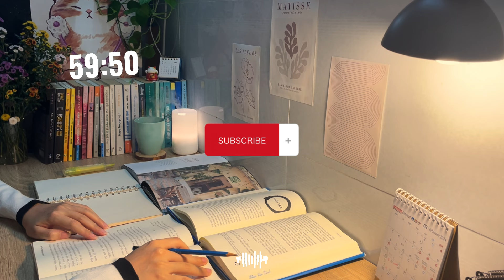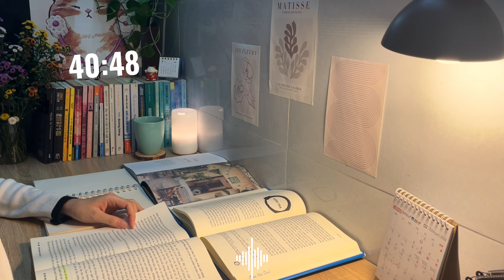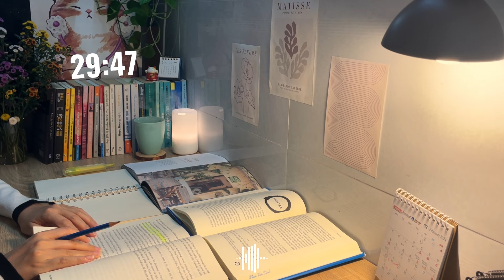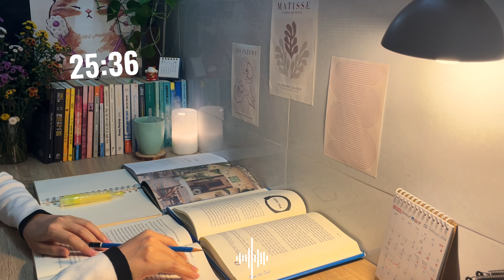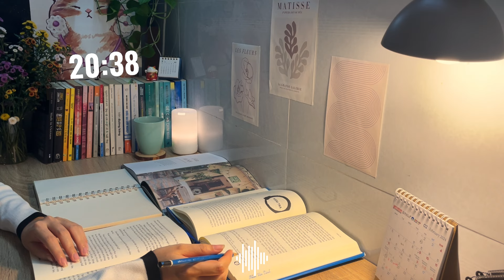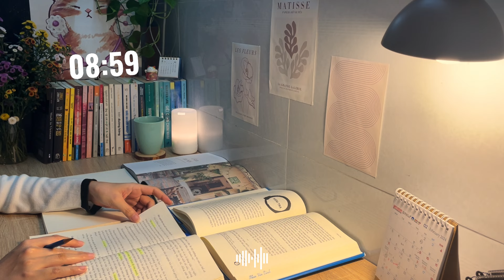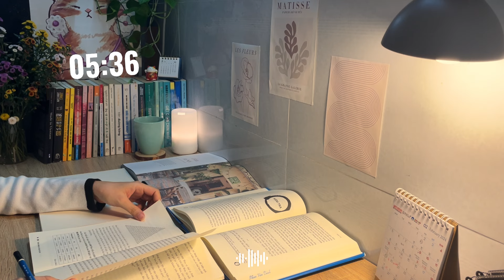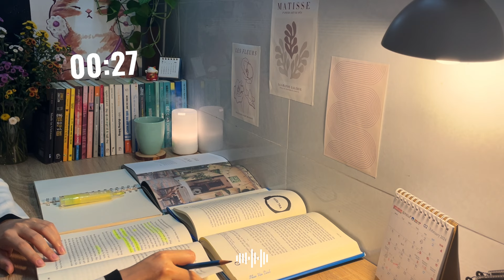1 Hour Study with me 🍓 Deep focus music | Lofi Chill & Relaxing Playlist | Motivation day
🌈 Hello there. I hope you enjoy studying/ working with me and together, we can achieve our dreams
📚 Every day, I study to learn new things, improve my English skills, and read books with Kindle.

– Bcalm ft. Purrple Cat - Together

– softy x Dimension 32 - Compass

– Living Room x Viktor Minsky - Flying High MASTER

– autumn warmth ft. Rook1e

– Living Room ft. Otaam - Morning Sun MASTER